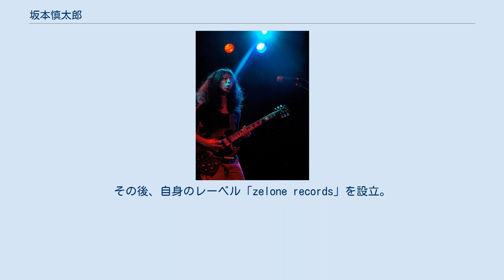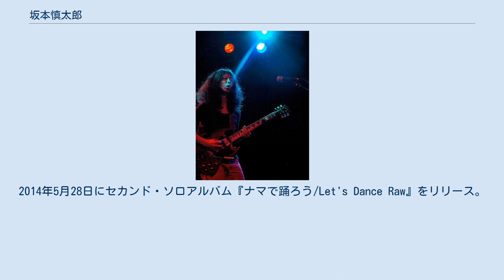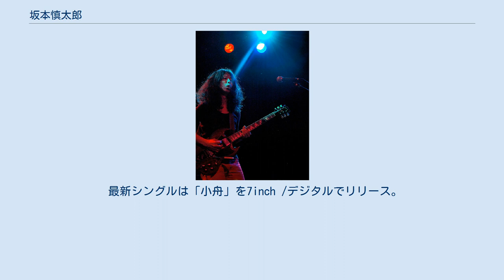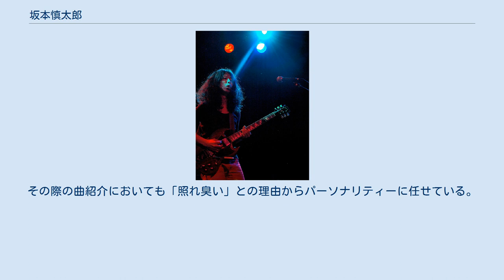坂本慎太郎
坂本 慎太郎（さかもと しんたろう、1967年9月9日）は、日本のロック歌手、ギタリスト、音楽プロデューサー。
元ゆらゆら帝国のボーカル。
 坂本慎太郎 1989年、ロックバンド、ゆらゆら帝国のボーカル＆ギターとして活動を始める。
 2010年、ゆらゆら帝国11thアルバム『空洞です』をもってバンドを解散。
 2011年、salyu × salyuの『s(o)un(d)beams』に作詞で3曲提供。
その後、自身のレーベル「zelone records」を設立。
9月に7インチ・レコードシングル「幽霊の気分で」でソロ・デビュー。
11月18日にソロアルバム『幻とのつきあい方/How To Live With A Phantom』をリリースした。
また、女性ポップスバンド・ママギタァのアルバムリリースやドラマ『まほろ駅前番外地』の劇中音楽なども担当する。
2014年5月28日にセカンド・ソロアルバム『ナマで踊ろう/Let's Dance Raw』をリリース。
「How To Live With A Phantom」、「Let's Dance Raw」ともに海外リリースもされている。
 2017年10月、ゆらゆら帝国解散以降はヨ・ラ・テンゴ来日公演におけるシークレット・ゲストとしての出演を除きライブでの演奏は行なっていなかったが、ドイツのケルンで行われたイベント「Week-End Festival #7」の27日公演に出演し、バンド解散から実に7年越しの初ソロライブを敢行した。
 2018年1月17日、29日に東京LIQUIDROOMで初の国内ソロライブを行い、ライブ活動を再開した。
 2019年、USツアーを行う。
今までにMayer Hawthorne、デヴェンドラ・バンハートとのスプリットシングルや、2019年、ブラジルサンパウロのO Ternoの新作に1曲参加。
 最新シングルは「小舟」を7inch /デジタルでリリース。
 大阪府に生まれる。
2歳で神奈川県横浜市へ転居し、川崎市、東京都小金井市、ふたたび川崎市で過ごしたのち小学5年の途中に山口県下関市へ転居、中学を福岡県、高校を長野県と各地を転々として育った。
多摩美術大学グラフィックデザイン学科卒業。
既婚で、子供がいる。
なるべく洗わずにキープするという天然パーマのボリュームヘア、非常に薄い眉毛（のばすと海苔のようになってしまうためごく短く刈っているらしい）という特徴的なヴィジュアルの持ち主。
ライブでは赤いパンタロンを着用することが多い。
メジャーデビュー前は点々に剃った眉毛と、前髪を極端に短くしたロングヘアーに尻が半分見えるほど下がったズボンを着用し、上半身裸でライブに登場していた。
 水木しげるとピーター・アイヴァースを信奉し、水木しげるには実際に会って愛機のギターにイラストを書いて貰っている。
自分のアイドルとしてジミ・ヘンドリックスを挙げている。
好物はうどん。
理解できない音楽にザ・フーを挙げている （『Quick Japan』（太田出版）100号企画の対談より）。
 ゆらゆら帝国やソロでも独特の世界観の構築において主軸的な役割を果たし、レパートリーの作詞やCDなどのアートワークのほとんどを担当。
画集も発表している。
 本人曰く、喋りが得意ではないとのことで、声でのメディア露出は稀である。
その際の曲紹介においても「照れ臭い」との理由からパーソナリティーに任せている。
（『ミュージックスクエア』（1999年、NHK-FM））。